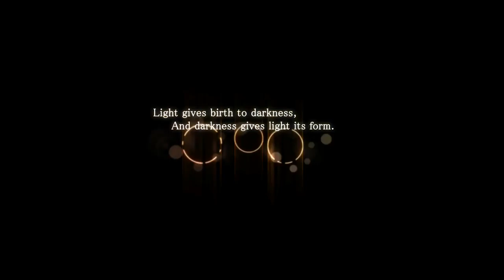Terra Battle 2 Trailer - Awesome trailer for Mobile game